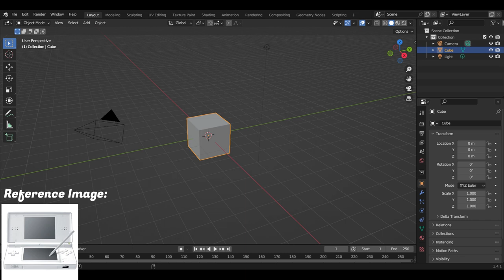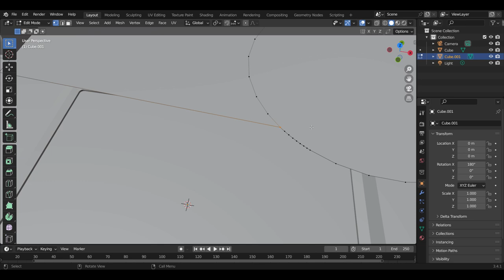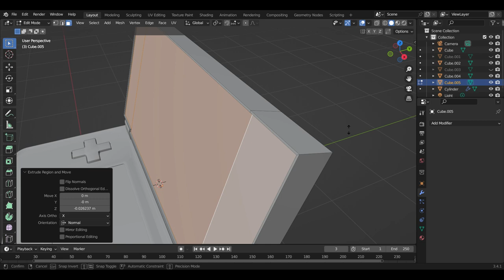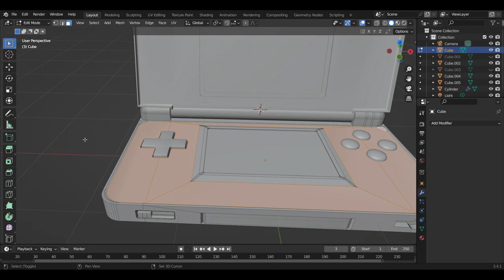Modelling A Nintendo DS Lite In blender Timelapse!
sup today i model a nintendo ds lite lol coz some one commented it.